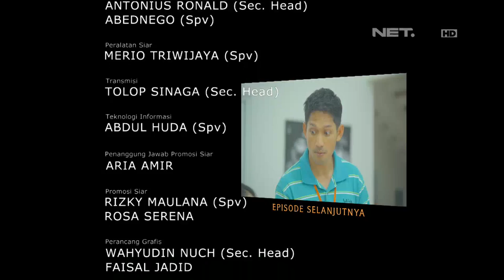OKJEK - Episode 11 - 11 Januari 2016 - Part 3/3